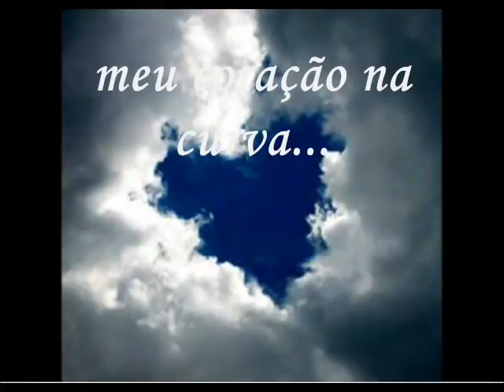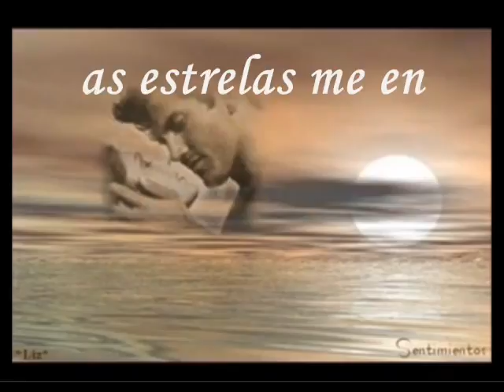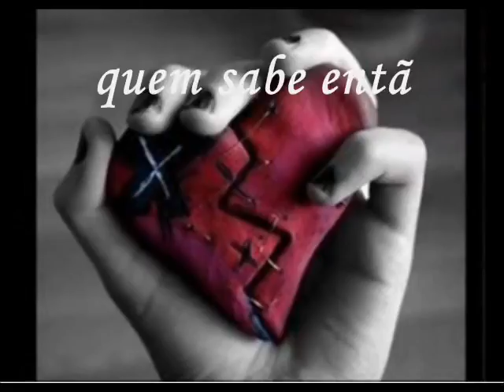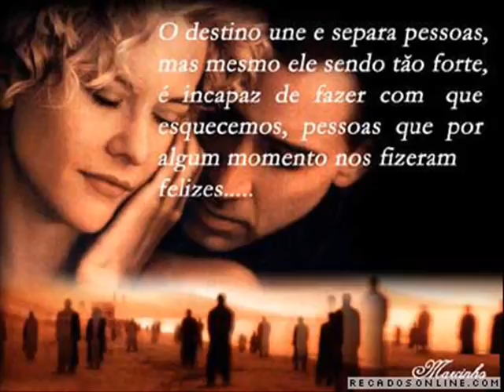NUA ANA CAROLINA